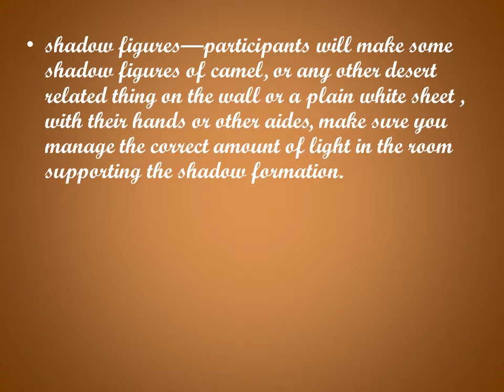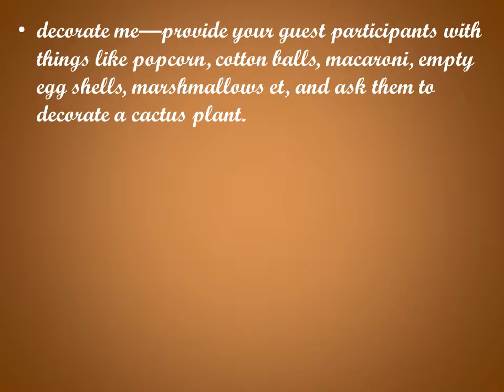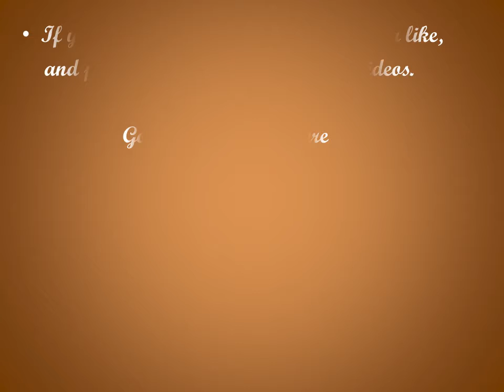party theme..desert entertainment and games and food tags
party ideas, theme party organisation and examples, many unique ideas for the games , entertainment, food tags, how to invite and what gifts to give for a particular theme, all this and more are included in the videos here